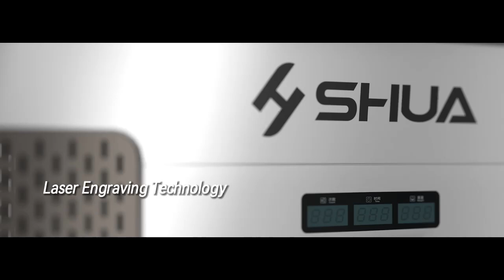SHUA G8801 Chest Press | Ultimate Chest Workout Provider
Let’s kick off an impressive chest workout with the SHUA G8801! 💪

For trainers, achieving the perfect muscle pump with its optimal trajectory. 🏋️

For gym owners, elevating the gym to another level with its refined appearance.🎉

Experience the SHUA G8801 and revolutionize your gym experience today!